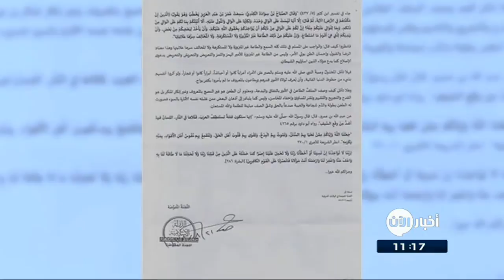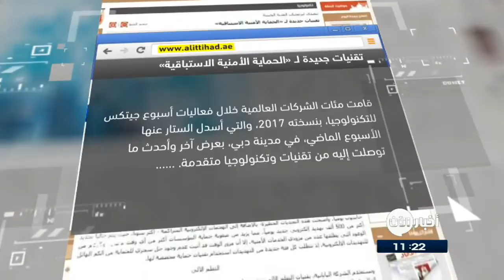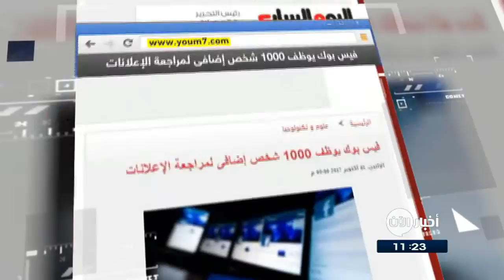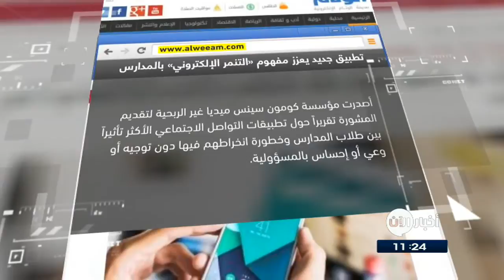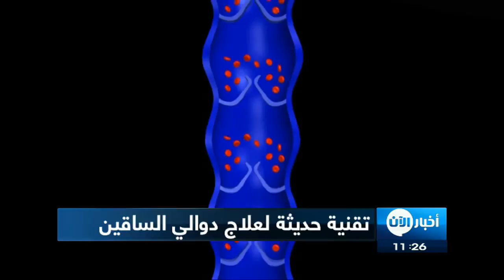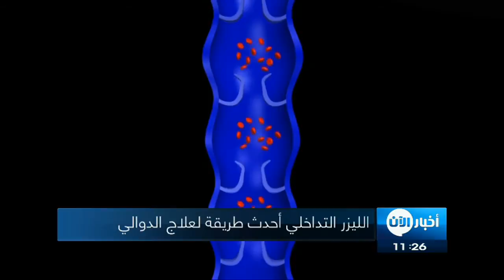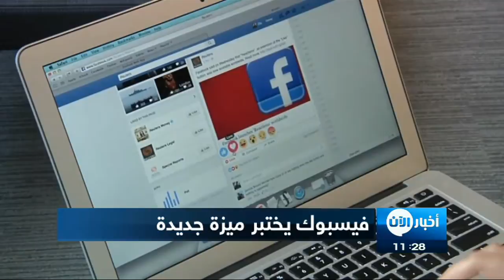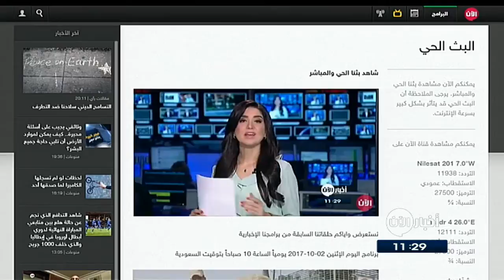03-10-2017 | نشرة أخبار اليوم.. لأهم الأخبار من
أبرز العناوين:
- ابو حفص : النزاع حول التكفير في داعش اخطر بكثير مما يتعرض له من خسارات
- العثور على "ترسانة أسلحة" بمنزل جزار لاس فيغاس
- قتلى بهجوم انتحاري وسط العاصمة السورية
- داعش يحرق آبار النفط في الحويجة شمالي
- الخارجية التونسية: لا إثباتات قطعية بأن منفذ هجوم مرسيليا تونسي
- سعي حثيث لاستغلال ثروات الفضاء الطبيعية